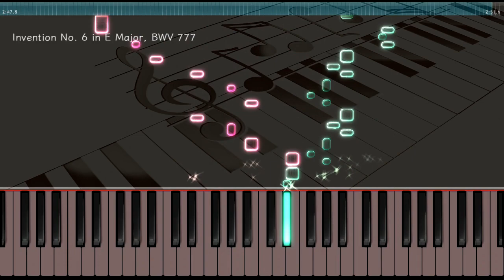バッハ - インヴェンション 6番 ホ長調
バッハ作曲 「インヴェンションとシンフォニア」より、「2声のインヴェンション」第6番 ホ長調
Bach: Invention No.6 in E Major, BWV777 [Piano]